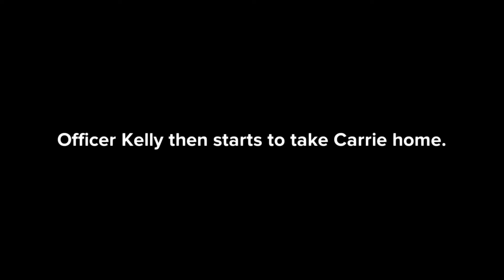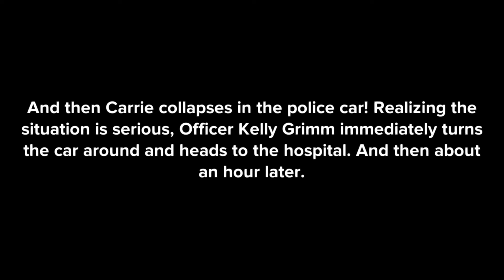(+ 45.1.3) Debbie's Rage